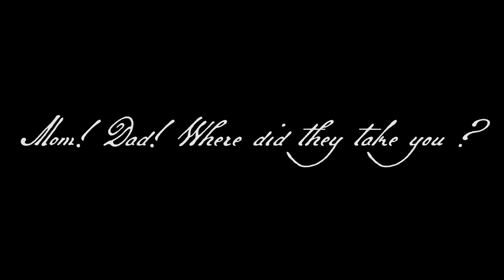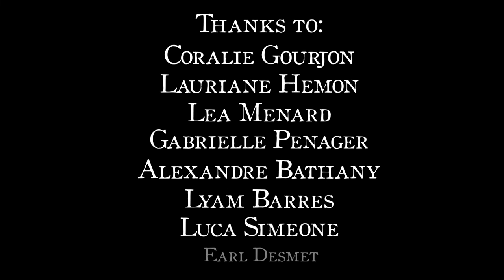PFB - Goldilocks and the three bears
End of bachelor 3D game project, the horror version of the tale of Goldilocks